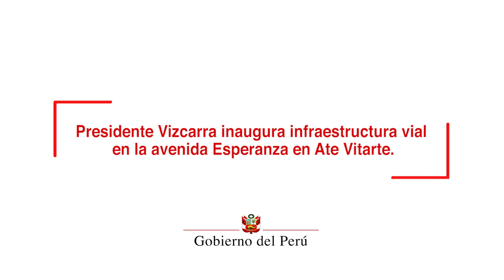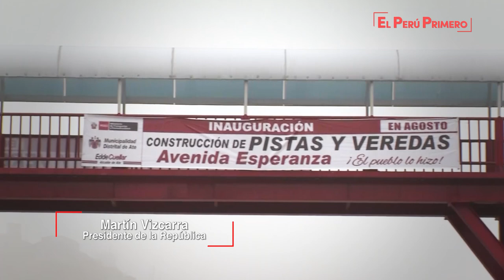Presidente Vizcarra inaugura infraestructura vial en la avenida Esperanza en Ate Vitarte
Con una verdadera voluntad de trabajo transparente entre el Ejecutivo y las autoridades locales, se impulsarán las obras de saneamiento y vial que tanto necesita la población para asegurar su desarrollo social y económico, afirmó el presidente de la República, Martín Vizcarra.

Durante la inauguración de la infraestructura vial en la avenida Esperanza en Ate Vitarte, el mandatario recalcó que, si las autoridades trabajan de manera honesta, los peruanos tendrán más pistas y veredas, servicios de agua potable, muros de contención y una mejor seguridad en las calles.